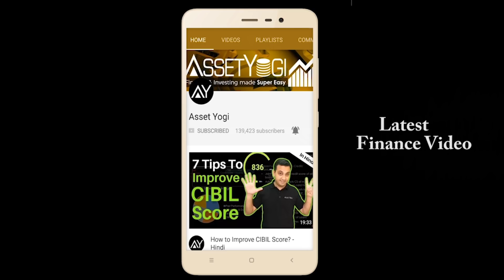Get Your Startup Funding Ready - Angel Investing, Venture Capital & Private Equity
What investors look for in a startup before funding? What are the exit options - IPO, Mergers & Acquisitions, Buyout of early stage investors? How long it takes for 1 funding round?

What is the role of media in startup funding? Should your primary focus be funding or profitability?

Let's understand all this and much more in this discussion with Abhishek Kakkar of 91 Springboard, a co-working space and startup incubator and Abhishek Dabas of Zolt Energy, a Solar Startup.

This interaction will give you direction not only on how to start a business in India but also on how to raise funds for your business.

फंडिंग से पहले निवेशक स्टार्टअप में क्या देखते हैं? एक्सिट ऑप्शंस क्या क्या होते हैं  IPO, Mergers & Acquisitions, बायआउट ऑफ़ अर्ली स्टेज इन्वेस्टर्स? 1 फंडिंग राउंड में कितना समय लगता है? स्टार्टअप फंडिंग में मीडिया की क्या भूमिका है? आपका ध्यान सबसे ज़्यादा फंडिंग पे होना चाहिए या प्रोफिटेबिलिटी पे?

इस वीडियो में हम 91 स्प्रिंगबोर्ड के अभिषेक कक्कड़, एक को-वर्किंग स्पेस और स्टार्टअप इनक्यूबेटर और ज़ोल्ट एनर्जी के अभिषेक डबास, एक सोलर स्टार्टअप के साथ हुयी इस चर्चा में इन सभी चीज़ों के साथ ही फंडिंग से जुडी और भी बातें समझने की कोशिश करेंगे।

यह बातचीत आपको न केवल इंडिया में व्यवसाय शुरू करने के लिए एक डायरेक्शन देगी, बल्कि यह भी बताएगी कि आपके बिज़नेस के लिए आप फंड्स कैसे रेज़ कर सकते हैं।

In this video, we have explained:
What are exit options in startup business investment?
What are IPO, mergers & acquisitions, Buyout in startups?
How do investors take profit from investing in startup companies?
How investors choose a startup company to fund?
What are the selection criteria for startup funding?
How should you prepare to approach investors for fundraising for a startup?
How time-consuming it is to raise funds for a startup?
Is it necessary to raise funding or focus on profitability and reinvesting?

                             Investors take into account the sector of startup, team, founder's experience, scalability & more before choosing a startup to invest. The process of funding involves many other things which we have discussed in this video. In the next video, we will try to understand the startup valuation.

Hope you liked this video about “Investors Funding Startup Businesses”.